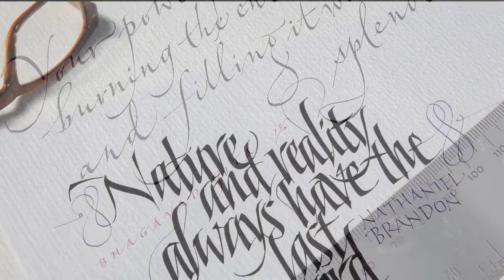Italic by John Stevens for online class.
A short video to introduce my online Italic Class 2020. This one is booked, but I will probably do it again in the near future. You can join my teaching mailing list